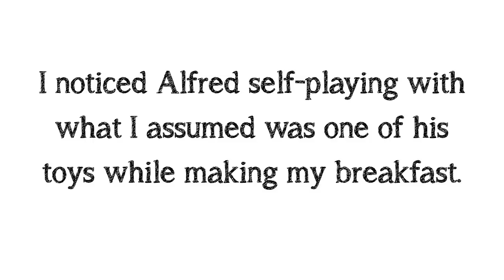HUNTER KITTY vs LIZARD 🙀🦎 (Sunday Morning with Alf... aka, cat lady problems)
Needless to say, Alf is doing his part to keep things exciting...

Remember to comment & engage on this video for your chance to be our next Meowt-Out of the week! 😽

Click the thumbs up if you found this video helpful or interesting and SUBSCRIBE for new videos every week including cat video Caturdays and whatever other random things I feel like posting 😉

Large rubber gym flooring mat

Puppy's FAVORITE toy lately

◘→ Additional resources ←◘

💪 TrueHealthTrifecta.com

😺 CatLadyFitness.com

◘→ Discount links ←◘

Lens.me Colored Contact Lenses (get $10 off purchase of $75 or more)